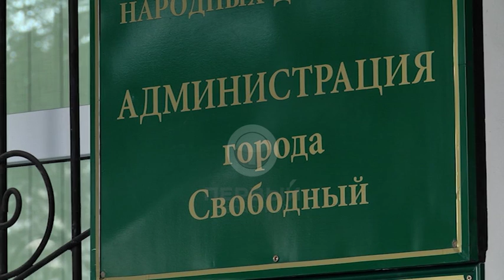Новые квадраты. Свободный наращивает темпы строительства жилья.